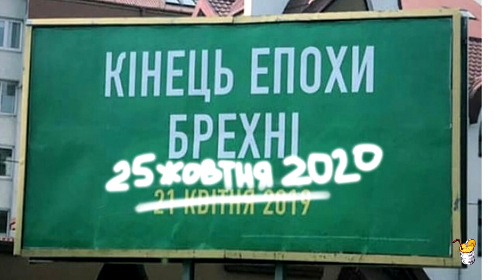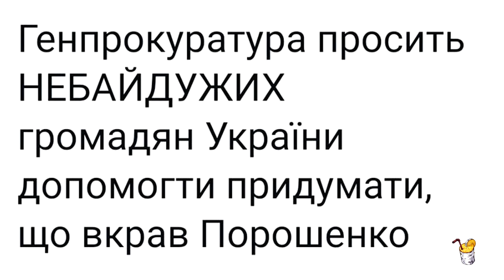Бардак на выборах "Зе", триумф Кличко, Азербайджанская мощь и зачистка властных паразитов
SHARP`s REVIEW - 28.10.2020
Автор: Helgi Sharp